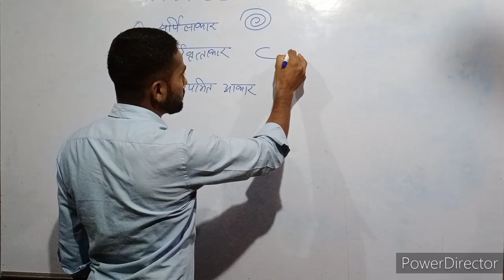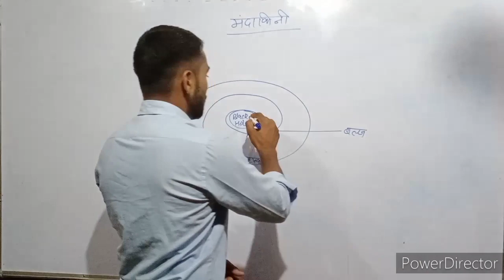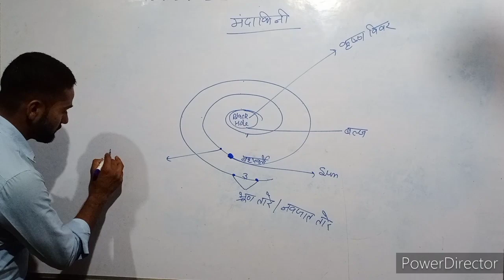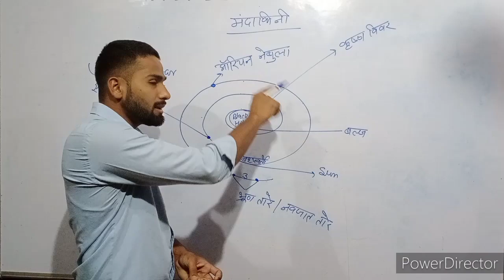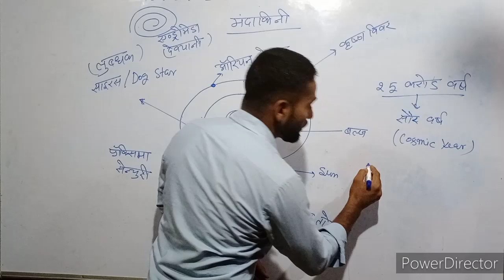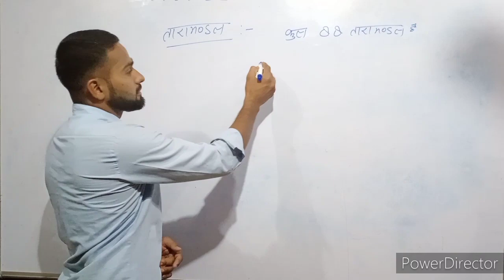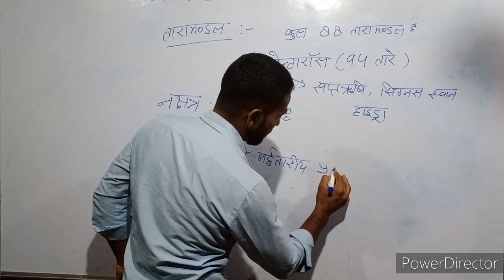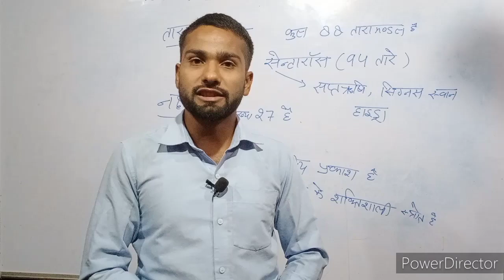World Geography | By Vikal Kumar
Galaxy and Stars